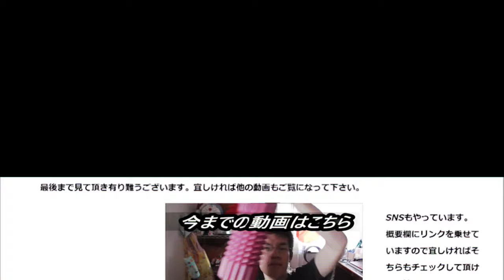ファミマ タコスチップスがチップス？だった件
ファミリーマートのタコスチップスという揚げ物を食べてみたのですが、これはチップスというのでしょうか？
寧ろこれは何方かというと……
贈り物は此方まで↓
〒153-0042